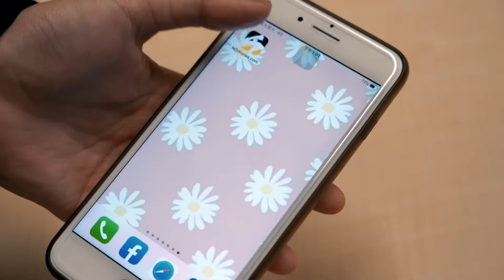12強賽／陳江和欣慰評江坤宇守備 分享與潘傑楷默契對看小互動｜NOWnews